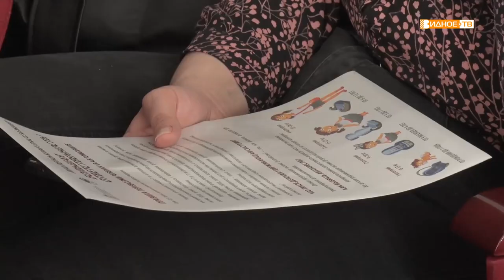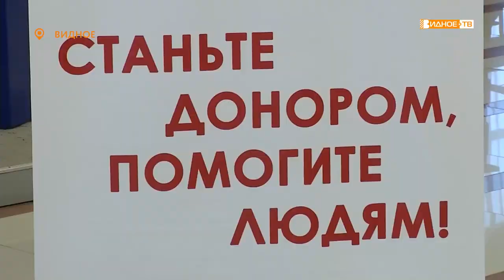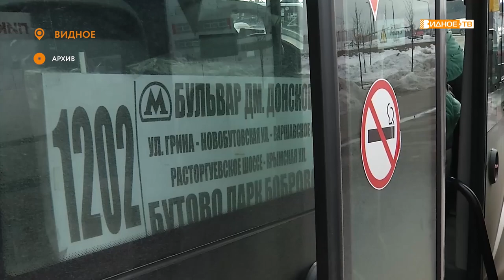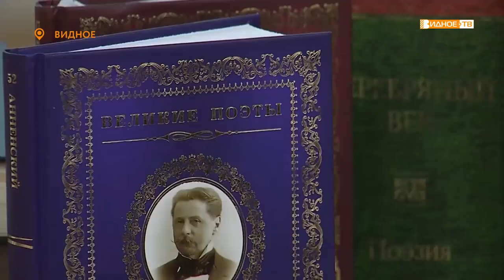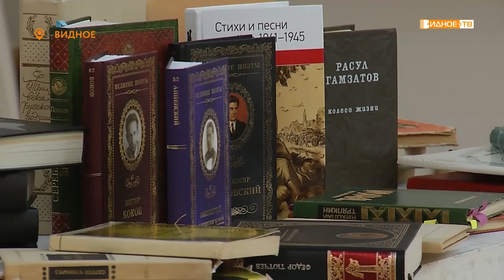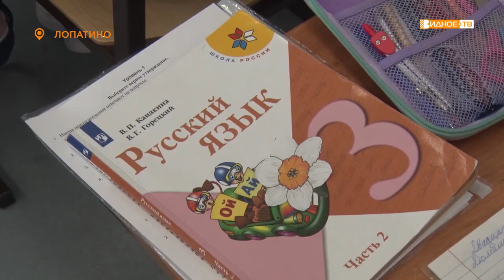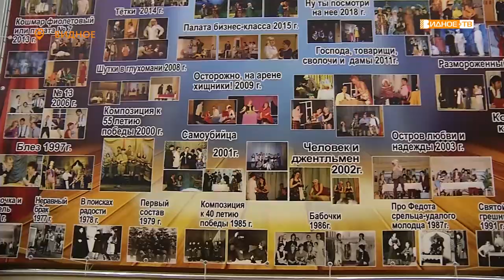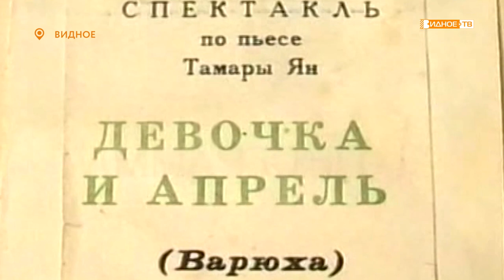Новости телеканала Видное-ТВ (28.03.2022 - понедельник)